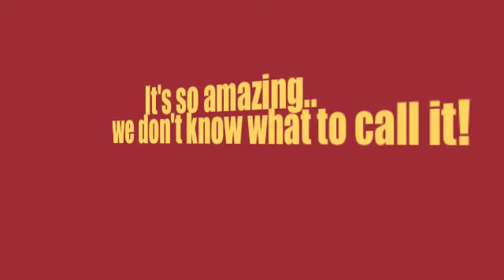A normal day...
Piper and I recording, because we were bored and NO HATERZ PLEASE!!! We were having FUN!!